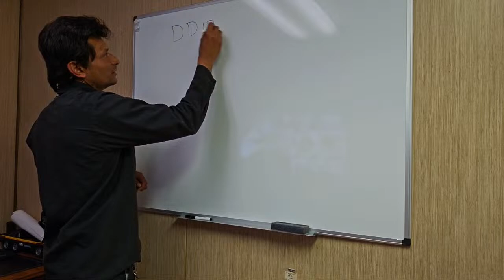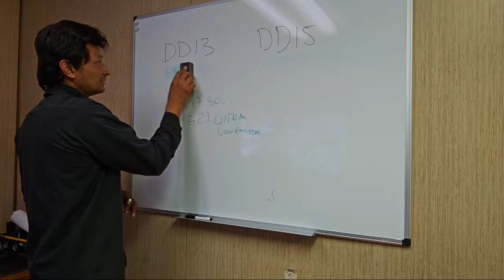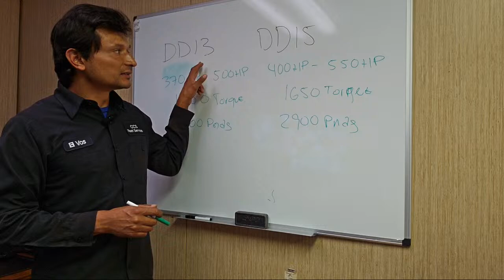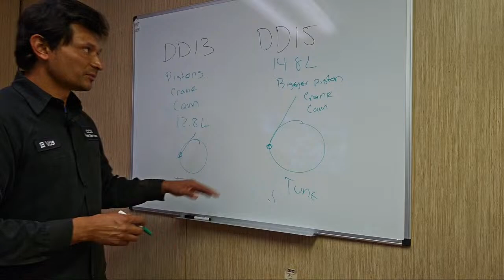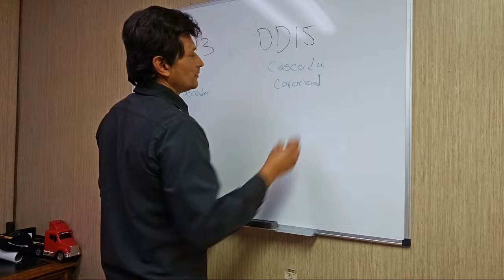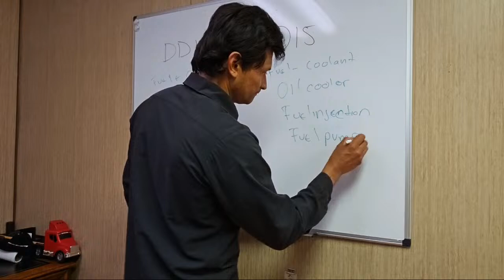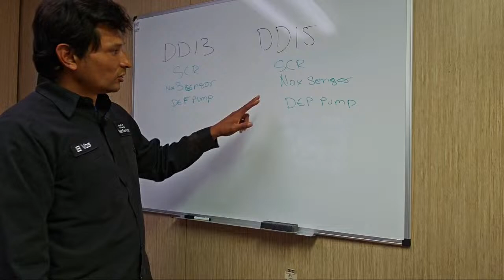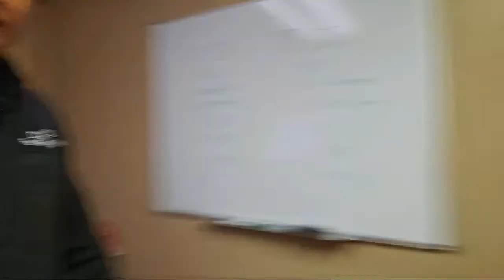DD13 VS DD15 differences and similarities between these to engines March Live Video